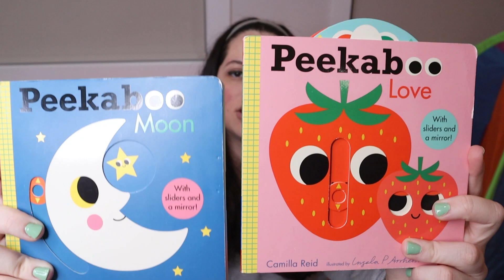JANUARY FAVORITES 2023 | food, home, toddler faves & more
Hi guys! I have been wanting to make a favorites video for forever, so here is my first one of the year! My 2023 January favorites where I go over food, home, toddler faves & more  :)

00:00 Introduction
00:15 Food
03:01 Home
06:45 Beauty+Fashion
09:04 Baby
12:31 TV shows

HOME
entryway table
round mirror

BABY
mini shopping cart
learning tower

✨[ g a d g e t s ]
SD card
portable SSD 2TB